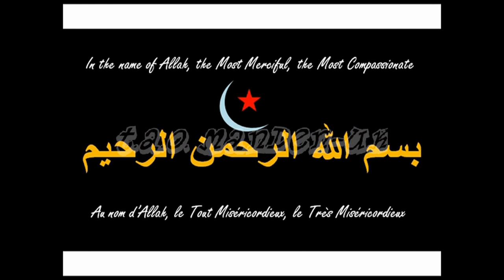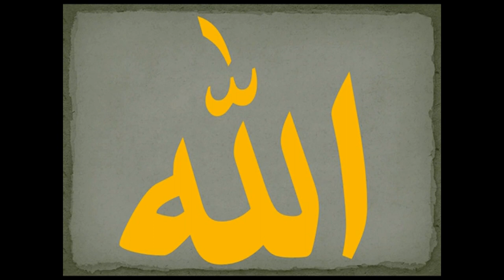Eid-al-fitr Sermon 30/8/2011, Part 1, by imam Musa Kamara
Eid-al-fitr sermon. By imam Musa Kamara, on Tuesday 30/8/2011 at London Waterloo, for The Association of Manden-uk